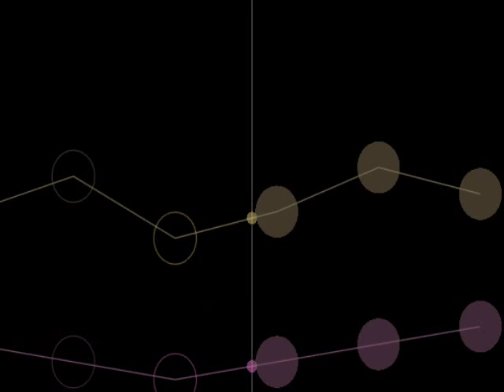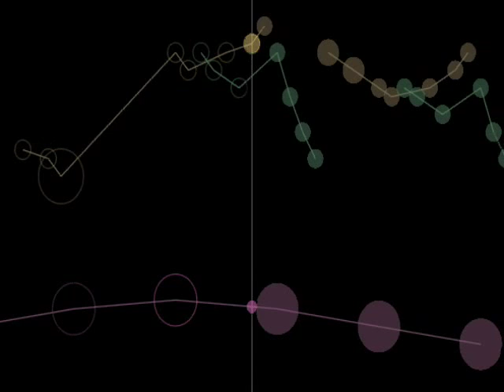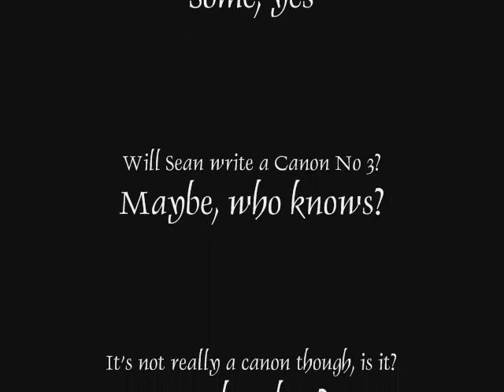Canon No 2 in C major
Here's another video I made using the Music Animation Machine, available

It is playing my "Canon No 2" that I wrote for a string quartet.  My apologies to the cellist who has to play repetitive bass notes throughout.

The sample library used to render the sound was Garritan Personal Orchestra, available